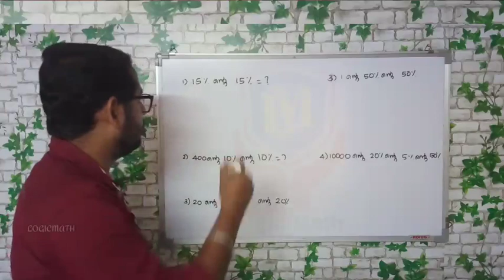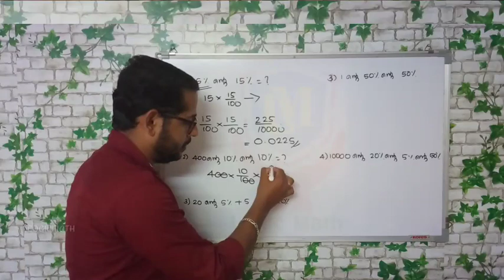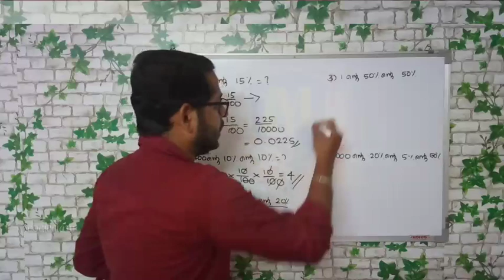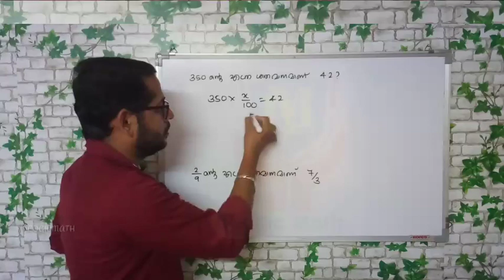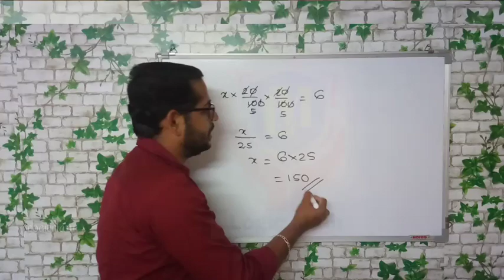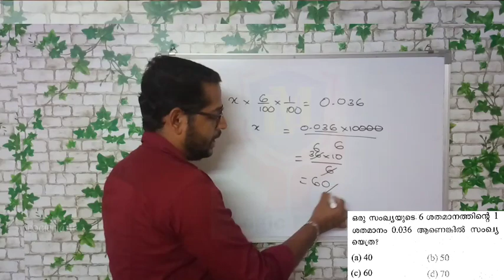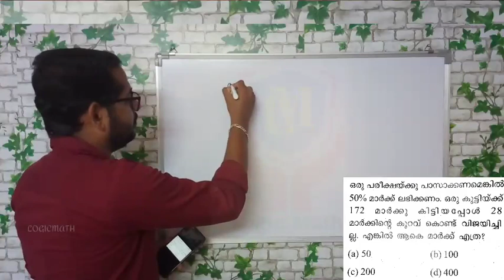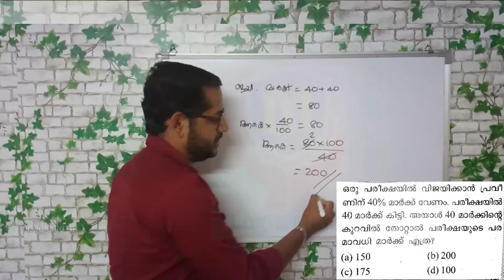PERCENTAGE ( ശതമാനം ) Part 2 ഇനി നഷ്ടപ്പെടരുത് ഒരു മാർക്കും 👍